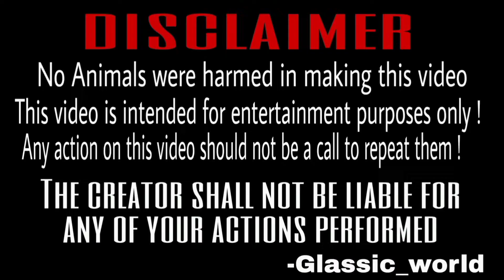buying new white shark Malayalam